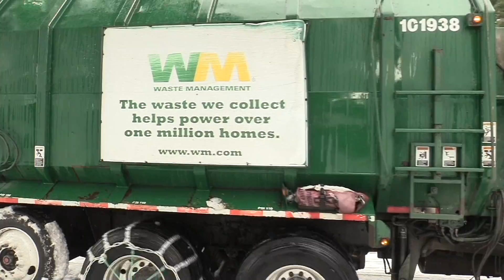Mack LE Amrep Octo ASL Garbage Truck In the Snow!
It’s not too often you see a Southern California truck chained up and sliding in the snow!  Obviously this isn’t too much snow for most people, but us Oregonians don’t get more than a couple inches each year, so when we do, we chain up even if we don’t need too!  Nonetheless it’s still cool to see, especially because these particular trucks probably have never seen snow other than up here.

Thanks to the driver for letting us film!